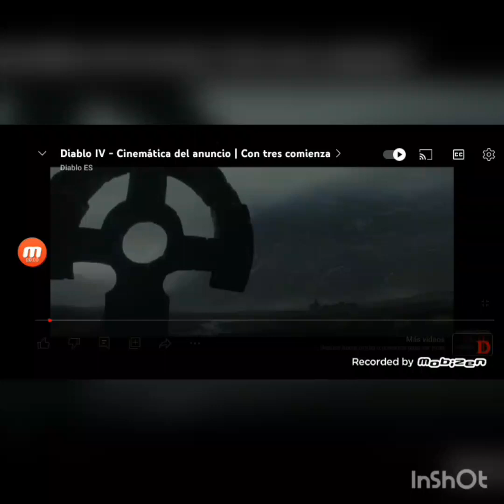Trailer Diablo IV ... proximo lanzamiento 2023